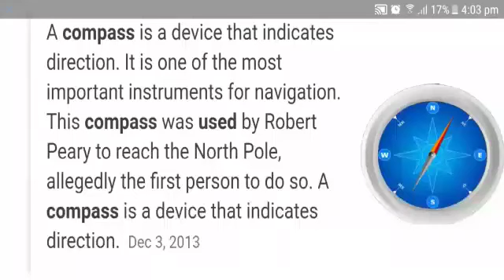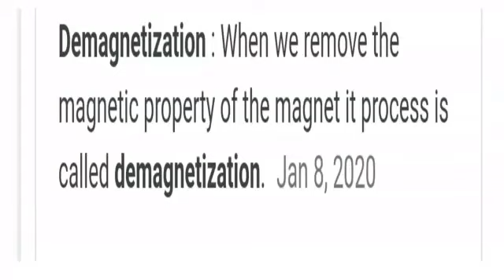G.SCIENCE Grade V Compass Demagnetization